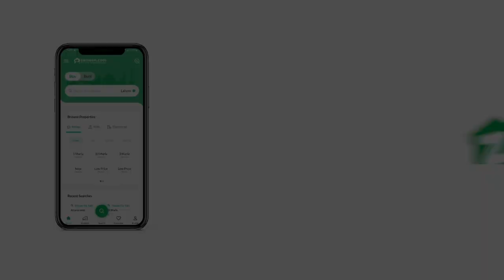120 SQYD BUILDING FOR SALE IN KDA EMPLOYEES SOCIETY KORANGI KARACHI